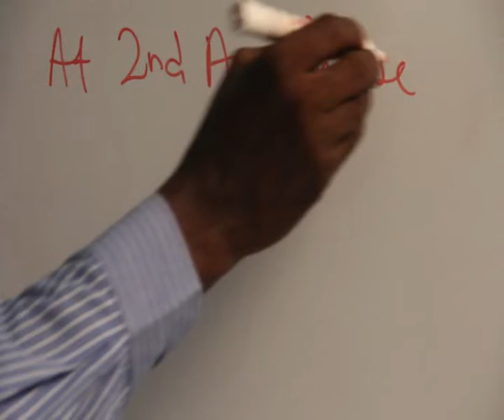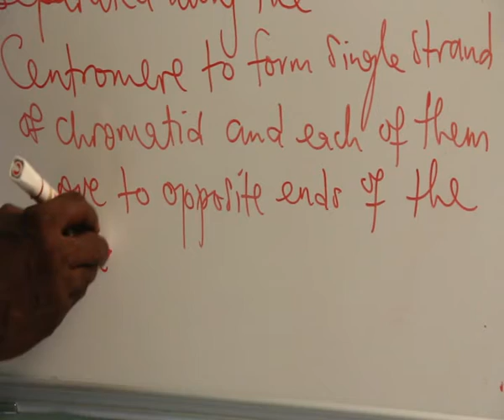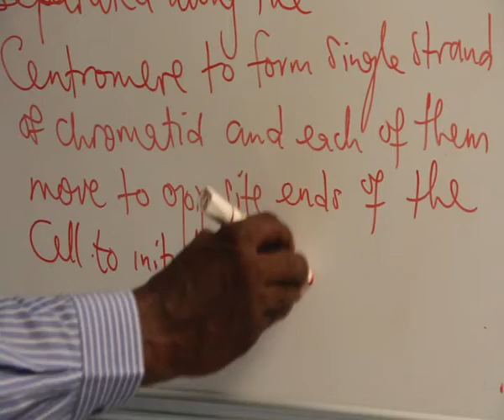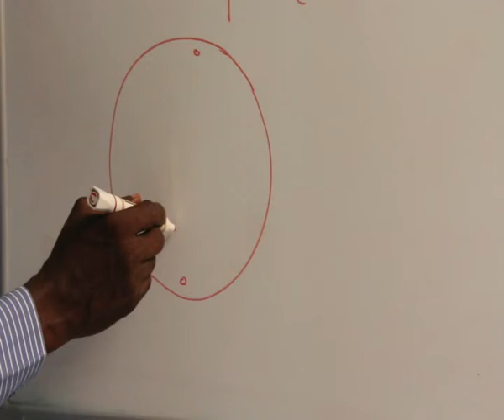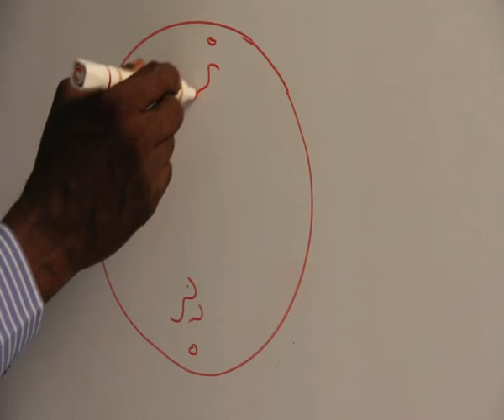CELL ACTIVITIES PART 52